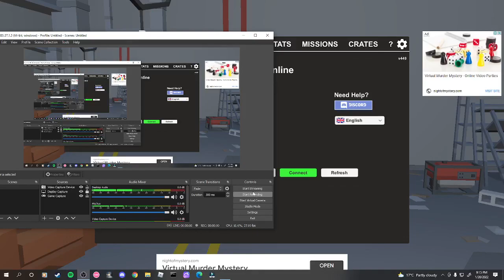classic skin with classic loadout + classic mode :))